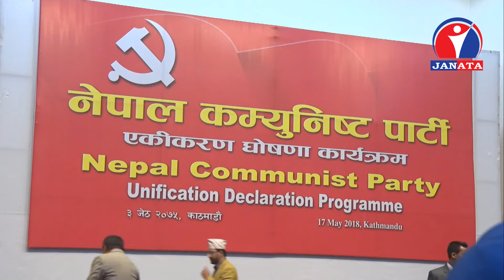एमाले माअाेवादी केन्द्र एकीकरण समारोह